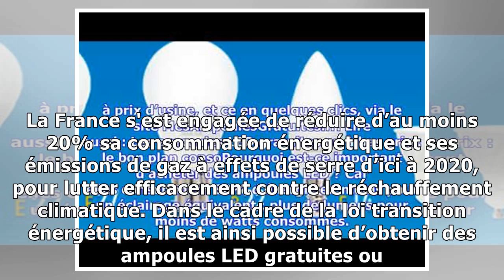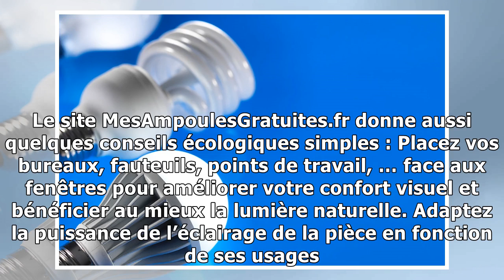Les ampoules led gratuites ou à bas prix : un bon geste pour la planète